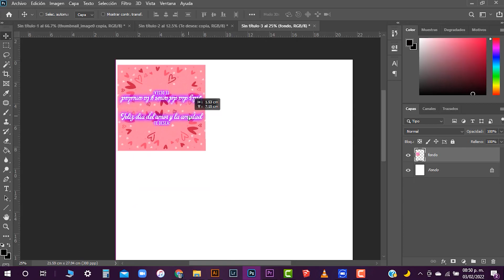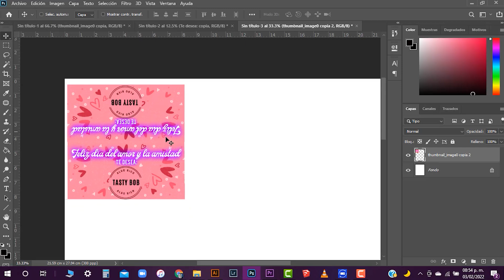El MEJOR REGALO para tus clientes en este 14 de febrero CON POCO DINERO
Ha llegado el día que todos, en algún momento, hemos amado u odiado. Pero sin importar el sentimiento que nos cause esta fecha, la ola de ventas especiales que se presentan en una tienda online este día, es inminente. Y tú, como dueño de tu propia tienda debes de aprovechar esta oportunidad.
Si no eres fan de este pretexto para celebrar, quizás seas de los que asegura que el día de San Valentín, no es nada más que el día de la mercadotecnia, gracias al alto impacto que tiene en la venta de productos que demuestran, de una manera más tangible, lo mucho que queremos a nuestros seres amados.
La mayoría de las personas, al decir “te quiero”, acompañan sus palabras con un detalle, por más pequeño que sea. Como con chocolates, flores, ositos de peluche, joyería, bolsas, accesorios, cartas y demás, así que básicamente, más allá de ser una época en donde se celebra un sentimiento, el mes de febrero se convierte en una pequeña temporada de compras.
No importa si eres un romántico enamorado o de los que prefieren pensar que más bien, esta fecha es un pretexto para aumentar las ventas. Lo que es un hecho es que si tienes un negocio online y llegaste a este día sin aplicar una estrategia de marketing, estás desaprovechando una oportunidad gigantesca para hacer promociones en tus productos y lograr aumentar tus ventas.
Según un estudio elaborado por la empresa de consultoría TNS México, más del 70% de las personas menores de 45 años, aprovechan una promoción para festejar el Día de San Valentín. Esto significa que no solo nos encanta demostrarnos cuanto nos queremos, sino que tenemos enfrente una enorme oportunidad para generar estrategias de marketing y promociones que impulsen la venta de nuestros productos.
Por eso, creemos que es de suma importancia que conozcas los hábitos de consumo y el comportamiento que suelen mostrar los consumidores en esta fecha, y así puedas aprovecharla al máximo.
Ten una estrategia de marketing de temporada
Como bien sabrás, existen clientes que ya conocen tus productos y que en esta ocasión los comprarán para compartirlos con sus seres queridos, estos son tus clientes leales. Por otro lado, se encuentran quienes llegan a dar contigo gracias a la recomendación. Con estos últimos, debes de aplicar una estrategia de marketing de temporada, esto significa, que aunque no sean clientes habituales, en esta ocasión estarán dispuestos a comprar tus productos para regalárselos a alguien más.
Debes de prepararte para ambos escenarios con dos estrategias de venta distintas. Piensa que además de vender, quieres que todos los que se acercaron a tu marca por primera vez, se sientan tan identificados y su experiencia haya sido tan gratificante, que entonces se conviertan en clientes habituales.
Por ejemplo, si vendes joyería para mujer, en esta fecha tus clientes son, en gran medida, hombres que probablemente sólo estén buscando un regalo de último momento. El reto aquí es crear una estrategia que comunique y asegure que regalando tu producto, podrán conquistar a la otra persona.
Adapta tu producto a una idea de regalo
Si consideras que tu producto puede ser una gran idea de regalo, consiente a tus clientes ofreciendo un empaque personalizado para el producto en esta fecha. Puedes crear segmentos de personas y ofrecer ciertos empaques distintos que le den un toque especial a lo que se convertirá en un regalo único.
La creatividad y el conocimiento de tus clientes son puntos clave en esta jugada. Intenta siempre dejar bien marcada la esencia de tu marca en cada uno de los envíos, ofrece la posibilidad de incluir una tarjeta personalizada o algún otro tipo de detalle que te permita ofrecer una experiencia inigualable en la venta de tu producto. Recuerda, si tu cliente queda bien, tú quedas mejor.
Crea una colección de temporada
Esta acción, es relativamente fácil de cumplir, ya que de una manera muy sencilla, puedes crear una colección que contenga productos especiales para esta fecha y así, tus productos logren tener un mayor impacto en los clientes, dándoles la importancia que merecen. Si el cliente siente que le ahorraste la mitad del proceso por haber agrupado previamente los artículos relacionados a la ocasión, estará eternamente agradecido contigo.
Promociones de amor
Crea promociones exclusivas, a las que sea imposible decirles que no. Conquista a tus clientes ofreciendo cupones con textos llamativos y relacionados a la ocasión.